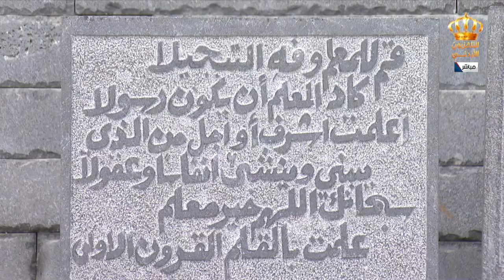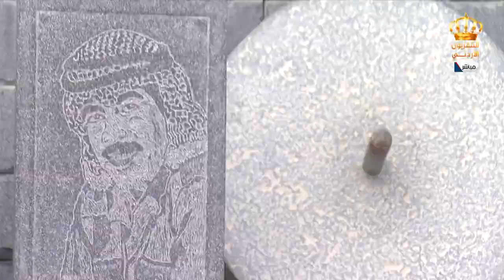يوم جديد تقرير عن فن النحت